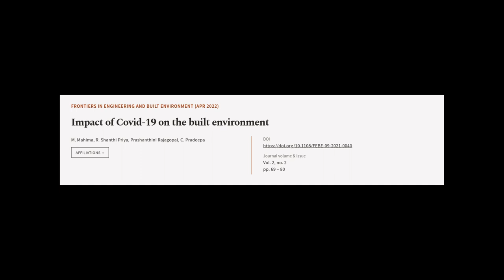Impact of Covid-19 on the built environment | RTCL.TV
### Keywords ###

### Article Attribution ###
Title: Impact of Covid-19 on the built environment
Authors: M. Mahima, R. Shanthi Priya, Prashanthini Rajagopal ,and C. Pradeepa
Publisher: Emerald Publishing
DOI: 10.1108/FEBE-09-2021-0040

### Video Timestamps ###
0:00:00 - Summary
0:01:34 - Title
0:01:41 - Tail
0:01:45 - End